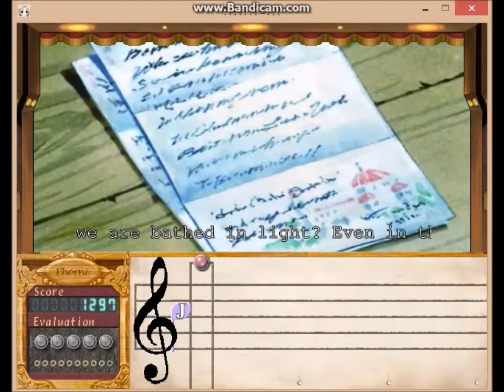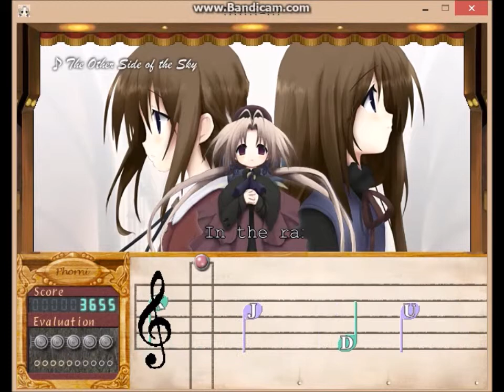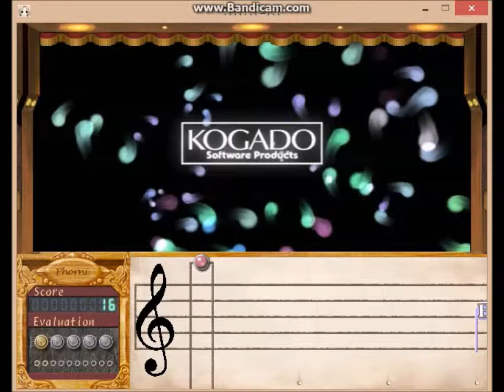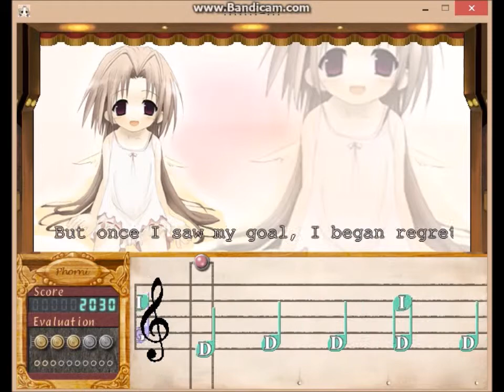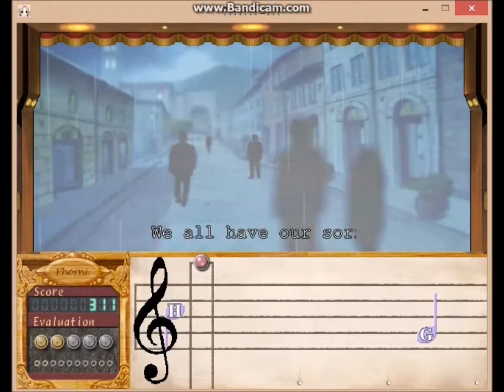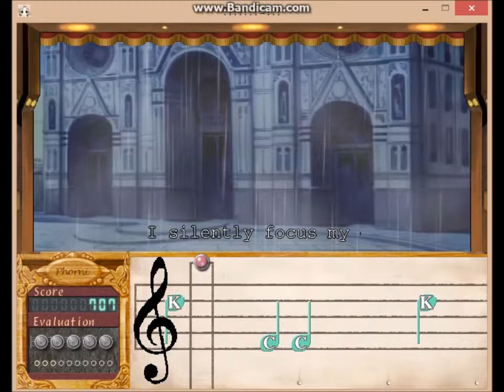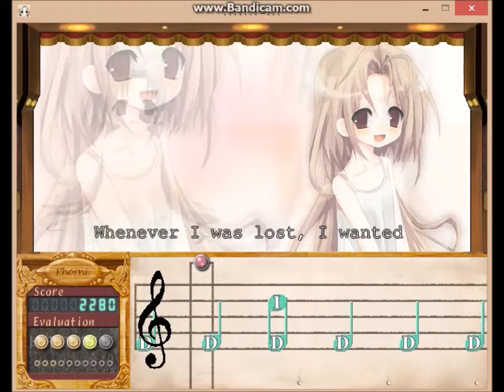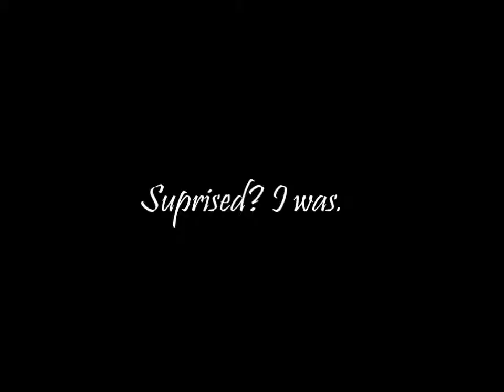🌂Ltashap Plays - Symphonic Rain (Free Play)🌂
Free Play. It's fun. & hard.

So I failed about 75%, but the other 25% made me SO happy! 😊

Now, to get on with the story.

Meow.